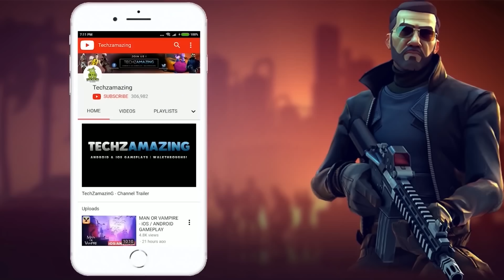Call of Duty Warzone Mobile - Full Gameplay (Android, iOS)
Call of Duty Warzone Mobile is coming soon on both Android and iOS. You can download from  Google Playstore and iOS Apple Appstore.

Size     :
Device   :

▬▬▬ Description ▬▬▬
"Call of Duty®: Warzone™ Mobile is ushering in the next era of the Call of Duty® franchise, with the highest quality Battle Royale mobile game experience. Featuring epic Call of Duty: Warzone combat in gunplay, movement and vehicles; authentic maps like the iconic Verdansk; and uniquely Call of Duty: Warzone gameplay allowing for up to 120 live players in a match, Call of Duty: Warzone Mobile is set to redefine Battle Royale on the go. Powered by unified Call of Duty technology, Call of Duty: Warzone Mobile players can share social features like friends and chat channels and even the Battle Pass across platforms for a truly connected Call of Duty experience. Designed for mobile devices to ensure it’s the best on glass, Call of Duty: Warzone Mobile will feature mobile-specific events, playlists, and content, as well as deep control customization options to support both veterans and new recruits alike.

PRE-REGISTER NOW
Earn the M4 - Archfiend and X12 - Prince of Hell blueprint weapons at worldwide launch if the 15 million global pre-registration milestone is reached. Use the full-auto M4 assault rifle to its full potential with this dastardly blueprint! Complete your underworldly loadout with the semi-auto X12 pistol outfitted with the Prince of Hell camo, customize your player identity with the Dark Familiar Emblem, and personalize your weapon with the Foe’s Flame Vinyl! Plus, a mystery reward will be unlocked if 25 million pre-registrations are reached! Pre-register now and equip all of these rewards at launch if all global pre-registration milestones are reached!

Call of Duty: Warzone Mobile delivers authentic Call of Duty gameplay on mobile with first-class graphics and intuitive controls. Built for mobile gamers, everything from movement, aiming and weapon handling to physics, animations and sound have been optimized in Call of Duty: Warzone Mobile, delivering the ultimate accuracy, authenticity and performance players expect from Call of Duty. With smooth gunplay and movement, you’ll be equipped for any battle.

The fan-favorite battle royale map is BACK! With dozens of points of interest to deploy to, the strategies to survive are limitless. Get a bird’s eye view of the chaos from the top of Stadium, fight through the frigid battleground in Dam, plan your aerial escape from Airport and get a second chance at survival when you win a duel in the Gulag!

CONNECTIVITY
Advance your Battle Pass across Call of Duty®: Modern Warfare® II and Call of Duty: Warzone 2.0. You’ll also share a friends list across platforms, making it easy to deploy with your favorite squad right at launch.

MORE COMPETITORS, MORE COMPETITION
Call of Duty: Warzone Mobile matches feature some of the highest real player-counts for mobile battle royale. Skip the bots and put your skills to the test where it counts!

With countless contracts, killstreaks, and ever-evolving strategies, Call of Duty: Warzone Mobile is endlessly replayable!